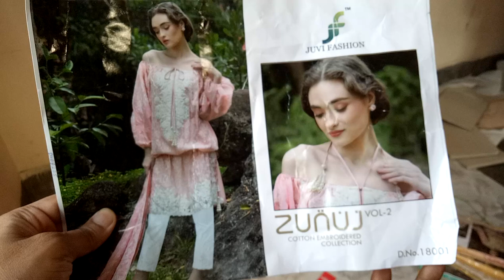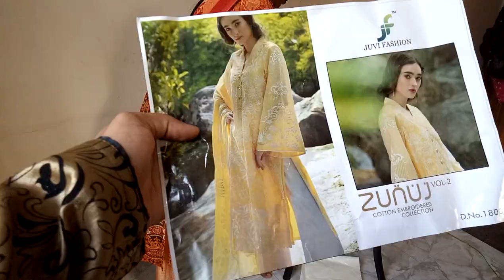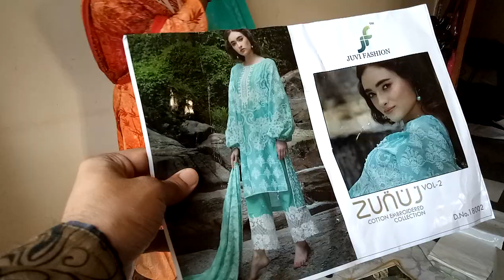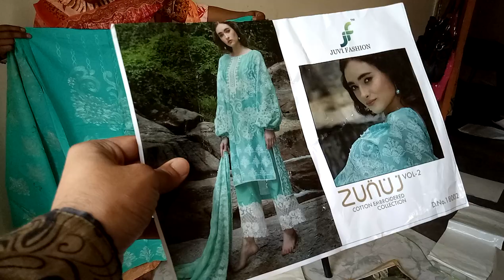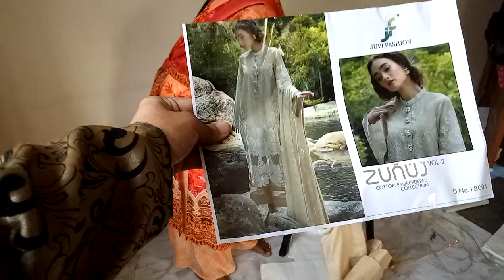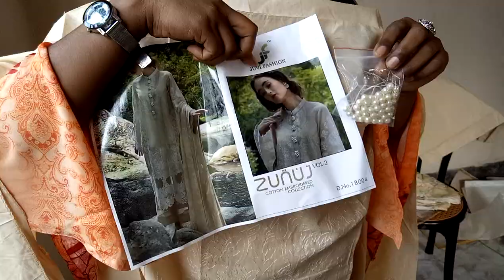অরজিনাল Indian 3 piece এর এত বড় হাতা কখনও আর দেখেননি bqpbd.com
assalamualaikum

address:

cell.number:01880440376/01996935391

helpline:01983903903